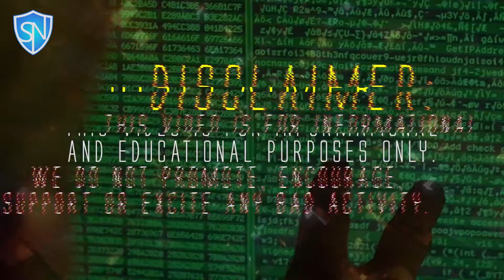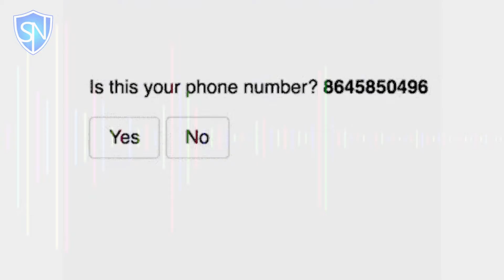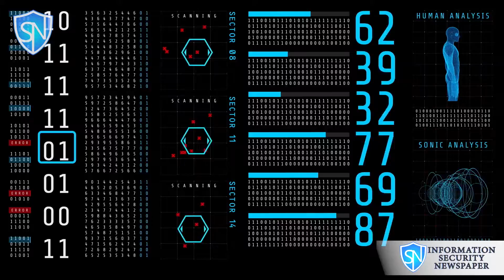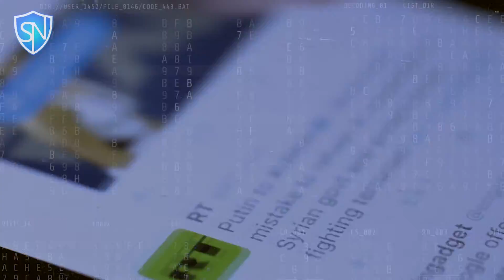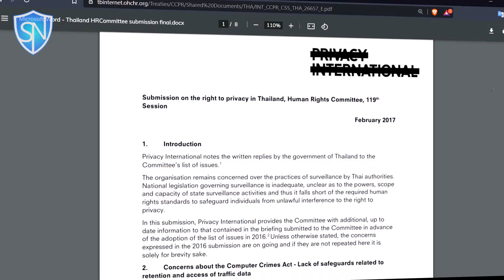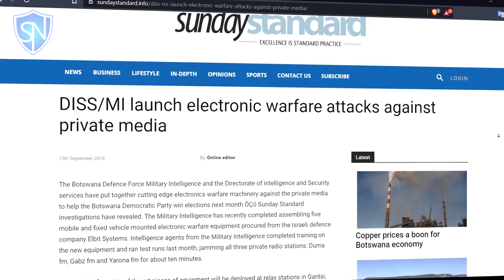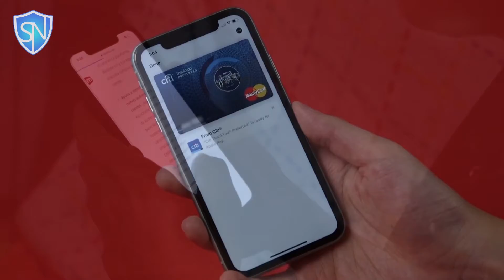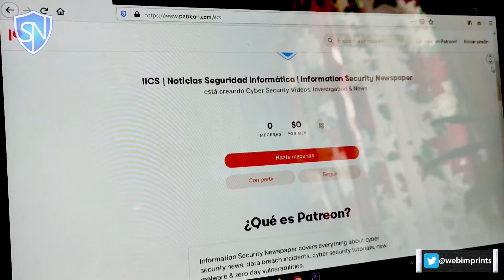Exposing Government Mobile Phone Surveillance Program via SS7 Attack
We talk about mass surveillance by SS7  and how the governments of Thailand, Indonesia, Malaysia, Vietnam, United Arab Emirates, Botswana, Morocco, Nigeria, Zambia, Kenya, Zimbabwe & Equatorial Guinea spy through SS7 attack. They use Circles, Laguna, Galileo, BCS business control system, Sitev, Avatar, Pegasus, Conceptus and Cipher 360